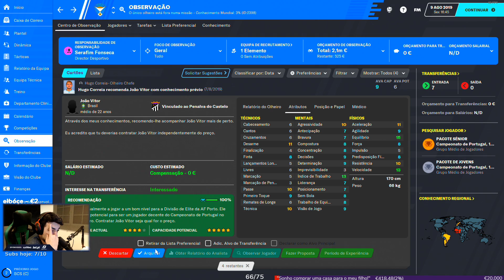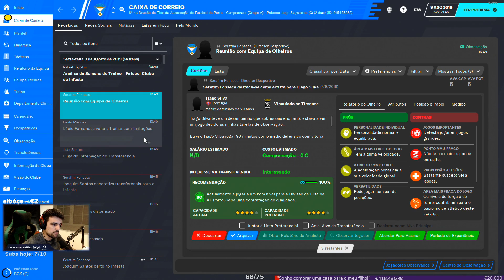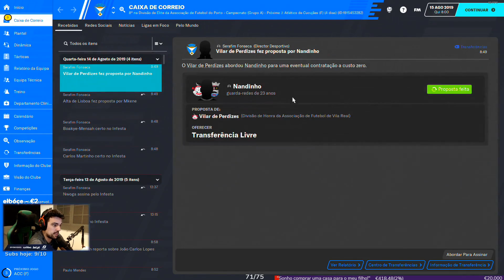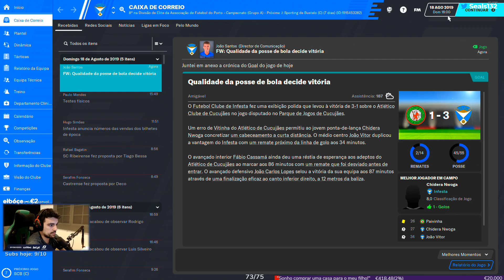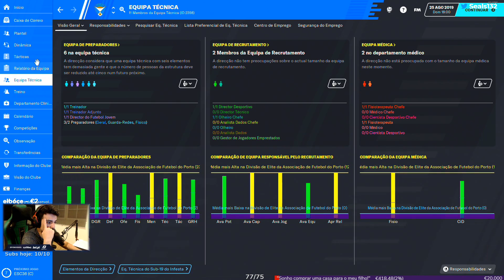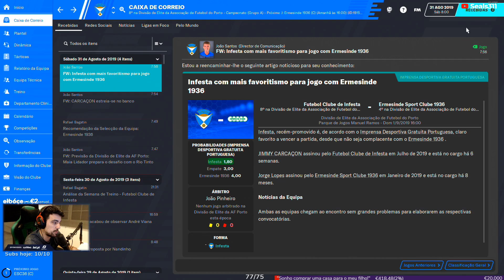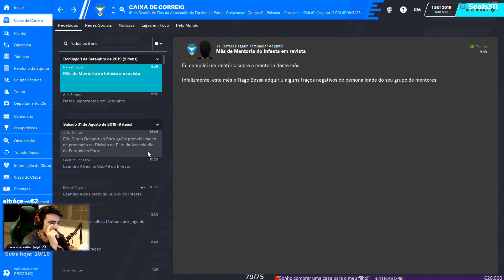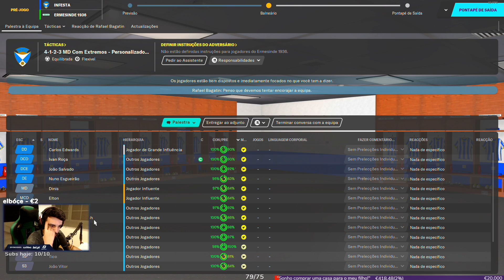CHIDERA É REFORÇO! | #3 | FM2020